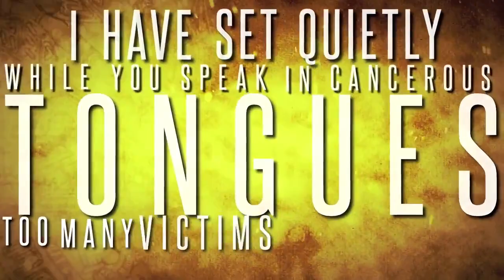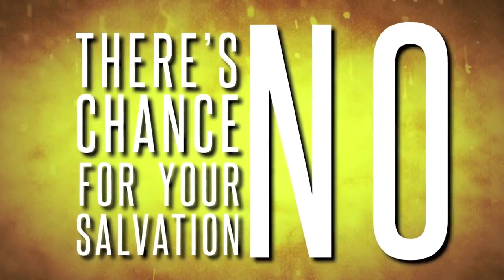InVoker - "Execute Order 66" Official Lyric Video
InVoker
Execute Order 66
Recorded & Produced by Kevin Newland of Newland Recordings
Lyric video by Will Moss of AVMedia
All music and lyrics written by InVoker